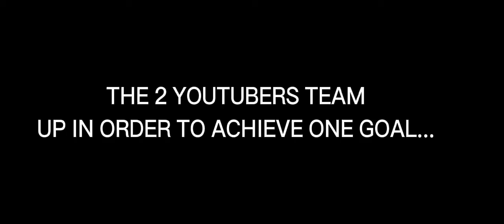TRAINGUY4466 and Fellow Cave Creek Cowboy's Quest for Fame (The movie) trailer